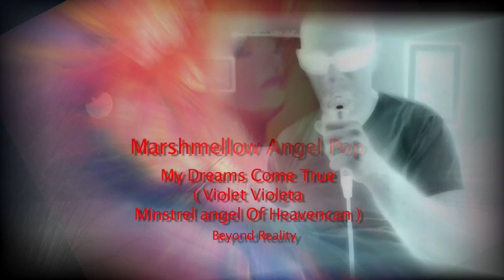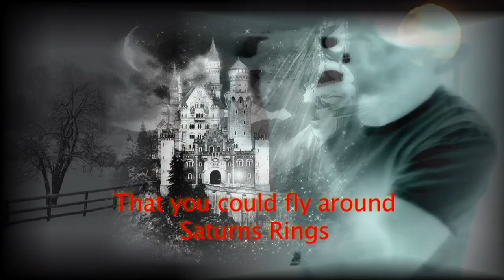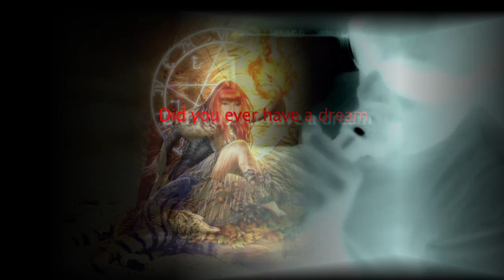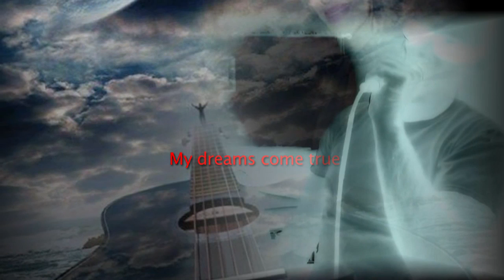Dreams Come True - Marshmellow angel Pop - Lenny Wiles Lionstar Marshal - Photos by Donna Nye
Llionstar the Cedar Valley Minstrel Of Heavencan is in love with the Supernatural Gear Angel, Vletteihea the guitar playing Siren Singer of Heavencan. Love between Hybrid Humans, Aliens and Angels, Supernatural Minstrel Gears of the ancient Blood Moon Minstrel Guild is strictly forbidden.  Will their secret love be exposed to the ancient Blood Moon Elders?
) Psychedelic dream pop song from the cyber rock opera, Trance Of The Monarch Butterfly. All the state counties touching the Mason Dixon Line region will soon succeed from the union and form a new celestial nation called Angel Of Heavencan. There is a eugenics human GMO half plant nightmare using Haarp microwave mind control technology who is now in Hex County seen at night in farmers fields sometimes with the Reptilians from the underground tunnel complex at Seven Valleys Pa. A escaped experiment from the aberdeen proving grounds the Industrial Military Complex in Maryland for Project Monarch developed by rogue doctors with lead doctor the angel of death Dr. Josef Mengele who is still alive taking youth drugs. The Blood Moon Clan Minstrel Guild is now seeking out this supernatural demonic element called Chronis for an exorcism.